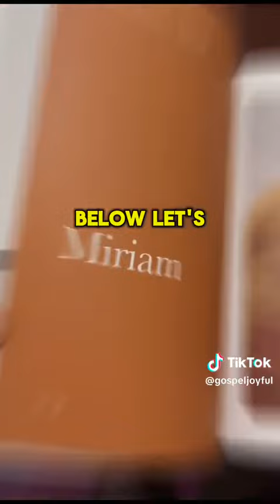These 5 type of people will Enter Heaven